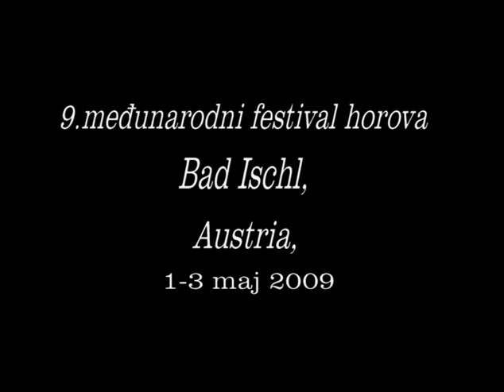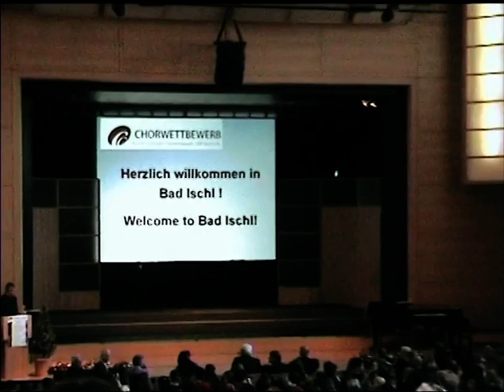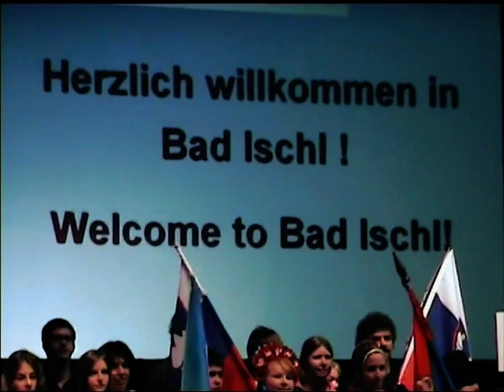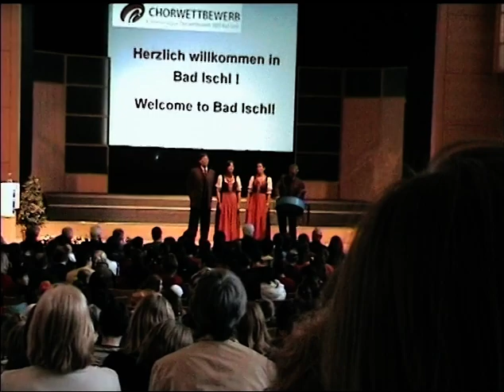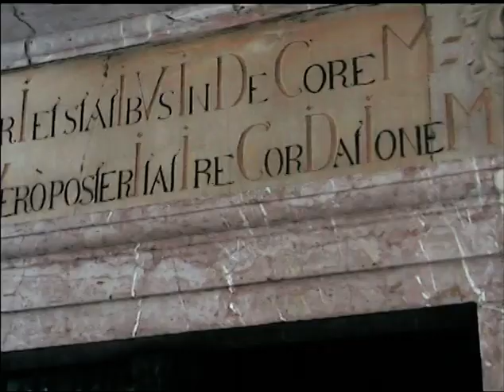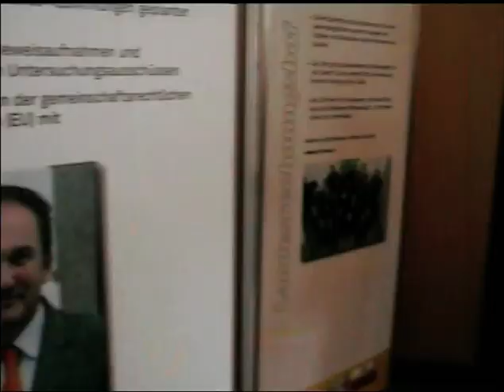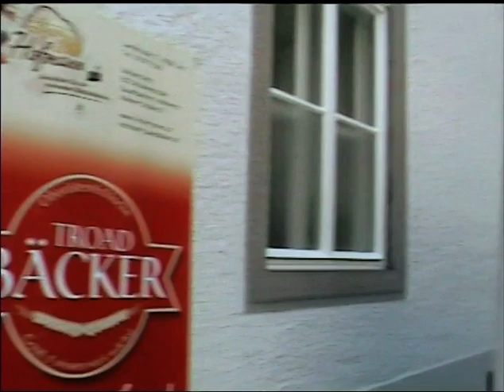Хор школе, Аустрија 2009. године